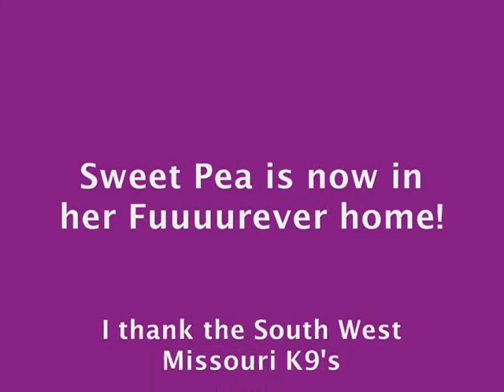My 1st Foster Dog!!!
Sweet Pea the Cocker spaniel was my first Foster dog, she is very sweet and that is where I got the idea for her name. :D She now lives with the best people ever and I wish them and her the best out of life and I hope they have lots of fun together! :D I will love you always Sweet Pea!